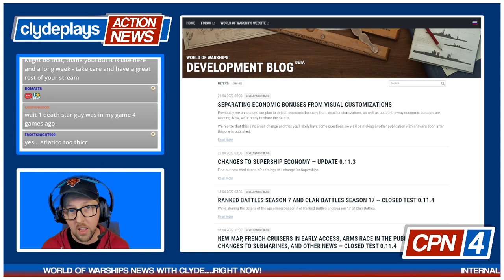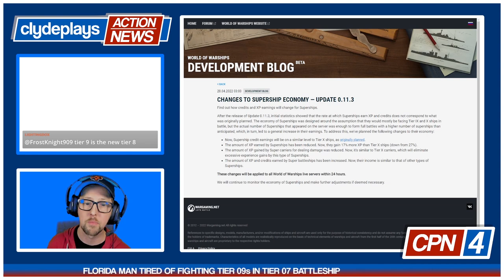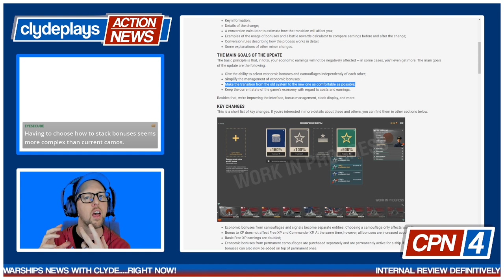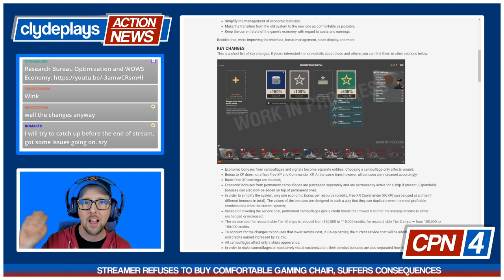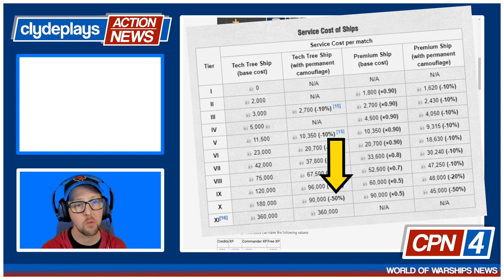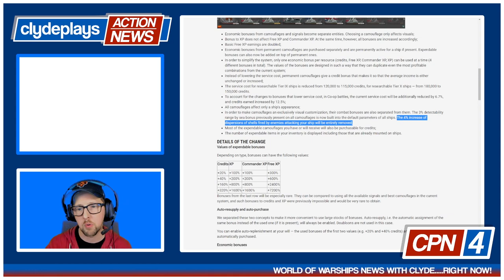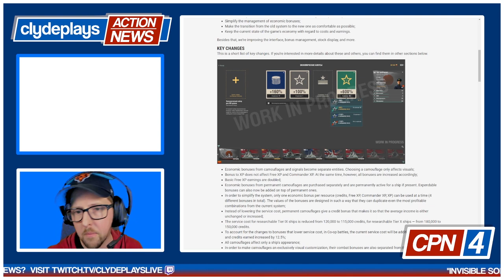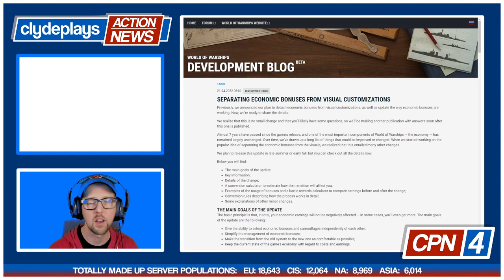WG Removes Camo Economic Bonuses, Nerfs Supership Income - World of Warships - Clyde Plays News E020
Wargaming announced HUGE changes to the economy of WOWS this week, lets break down the changes and talk about the high points.  Keep your eye on the channel, as we'll be doing a deep dive (or two!) on this as we learn more!  Supership income is also nerfed, watch the video to find out why.

// BOOKMARKS:
00:00 Intro & Welcome
01:18 Our Top Story
01:41 Supership Income Nerf
07:14 Separating Economic Bonuses from Visual Customizations
08:29 WG's Main Goals for the Change
10:40 Key Changes to Camos, Signals, & Economy
16:49 Only One Bonus Per Resource Type Allowed
19:18 Combat Bonuses Removed from Camos
21:24 Screenshot Translated from Russian
26:08 New Bonus Percentages
27:23 Conversion Calculator (Provided by WG)
28:18 What about the Missouri Credit Bonus?